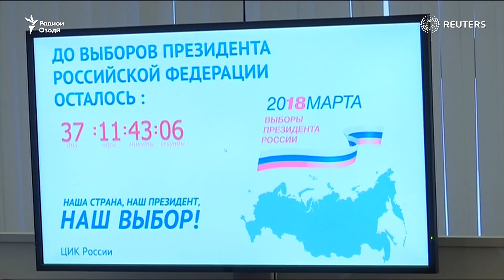Путин, Жириновский, Собчак ва 5 каси дигар довталаби курсии Президенти Русия шуданд